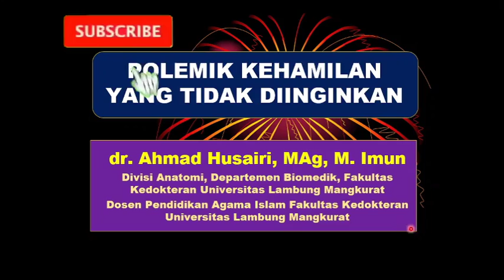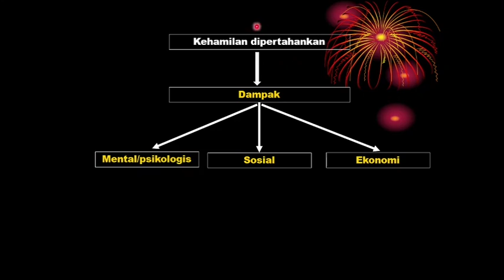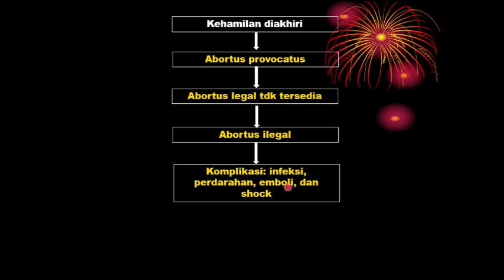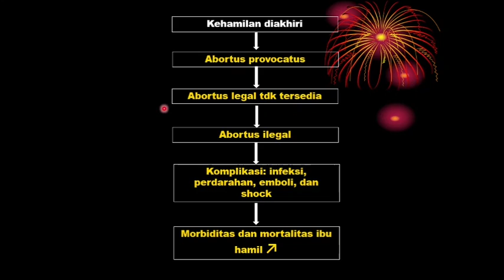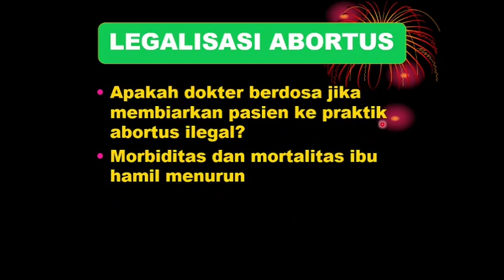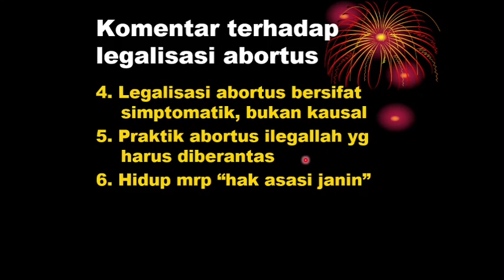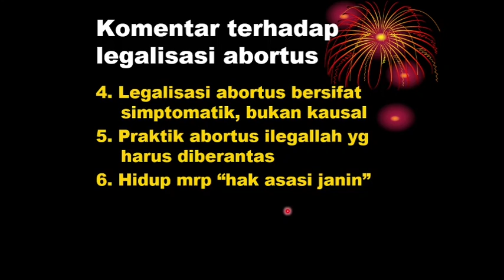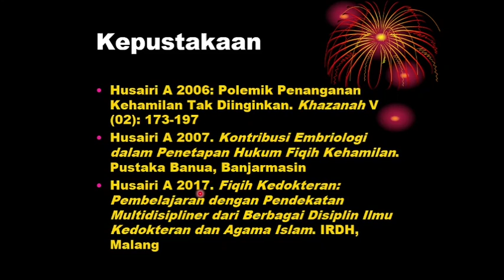Polemik Kehamilan yang Tidak Diinginkan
Video ini membahas penyebab kehamilan yang tidak diinginkan dan solusi alternatifnya.